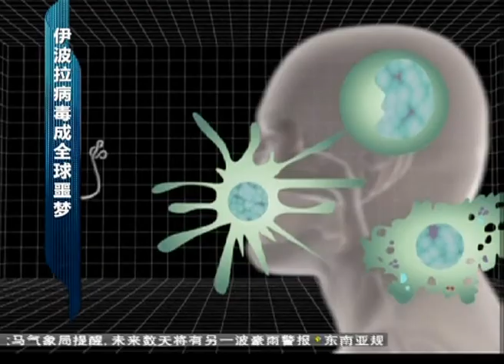【回顾2014】国际篇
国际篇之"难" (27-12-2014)